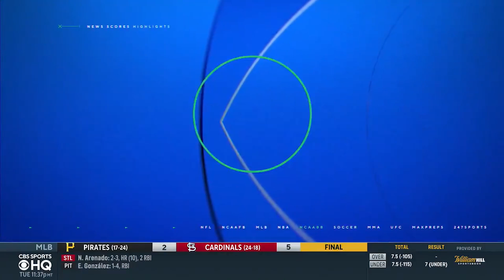Tigers pitcher Spencer Turnbull throws no-hitter [Recap & Full Press Conference] | CBS Sports HQ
Recap of Spencer Turnbull's no-hitter, plus hear from the Tigers pitcher during his post-game press conference.